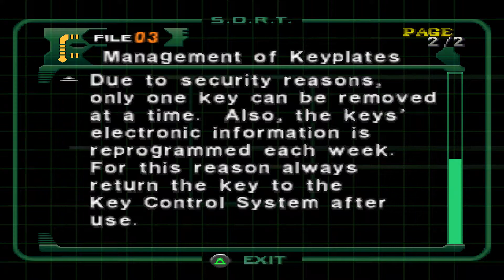Dino Crisis 2. 2 серия {Ядовитые растения, ядовитые динозавры, и выжившие...}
Продолжение истории, связанной с исследованиями Доктора Кирка 3 энергии.
На этот раз герои уже не на отдалённом острове, теперь они в другом времени, в чужом и враждебном мире доисторических ящеров. Кто знает, что их ждёт на этот раз, и чем закончиться эта история...